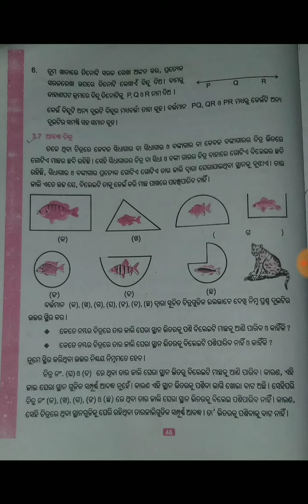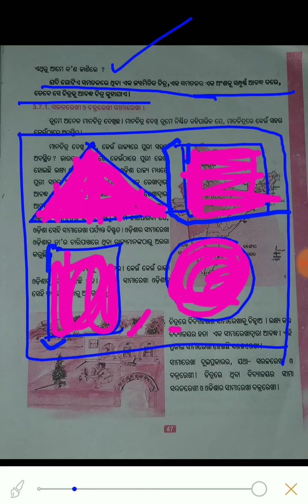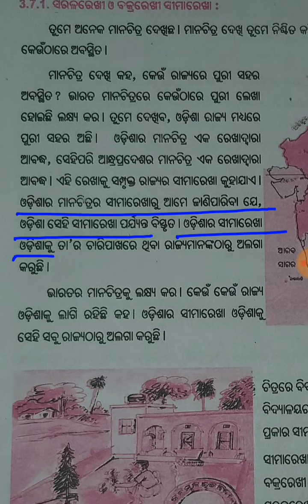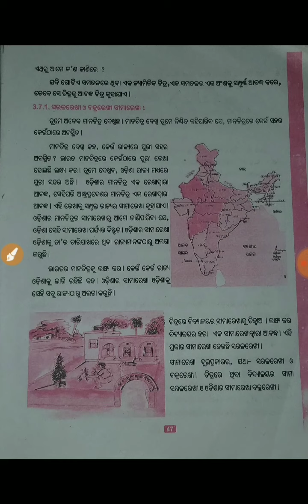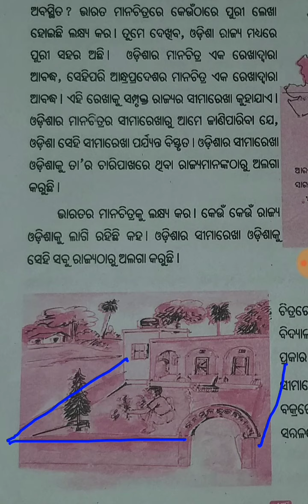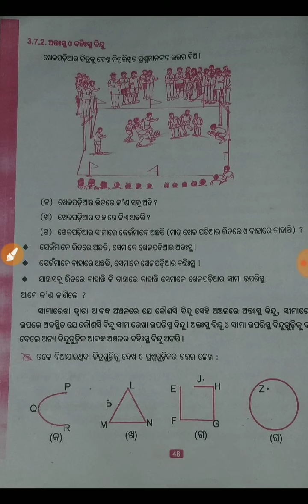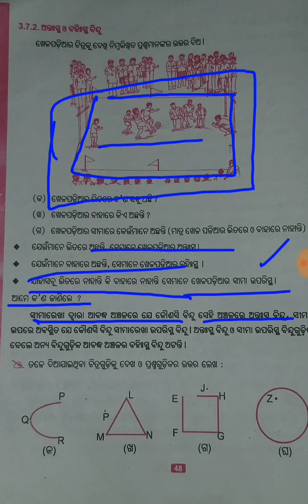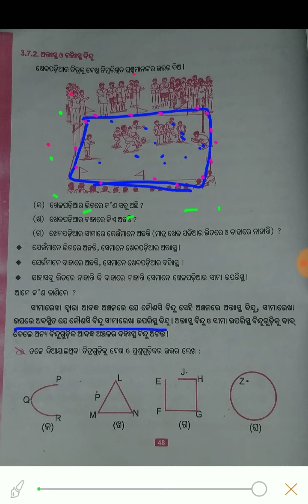Odia medium:Class-6:Chapter-3:(3.7) (1)Jyamiti re moulika dharana